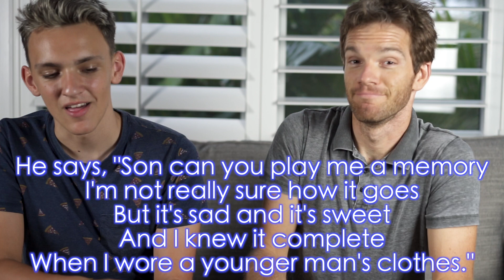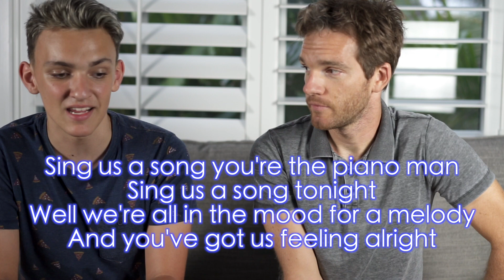Piano Man ~Lyrical Analysis~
Doing God's work by breaking down the unknown meaning behind the song Piano Man by Billy Joel.

Lyrics:

It's nine o'clock on a Saturday
The regular crowd shuffles in
There's an old man sitting next to me
Makin' love to his tonic and gin

He says, "Son, can you play me a memory
I'm not really sure how it goes
But it's sad and it's sweet and I knew it complete
When I wore a younger man's clothes."

La la la, di da da
La la, di da da da dum

Sing us a song, you're the piano man
Sing us a song tonight
Well, we're all in the mood for a melody
And you've got us feelin' alright

Now John at the bar is a friend of mine
He gets me my drinks for free
And he's quick with a joke or to light up your smoke
But there's someplace that he'd rather be
He says, "Bill, I believe this is killing me."
As the smile ran away from his face
"Well I'm sure that I could be a movie star
If I could get out of this place"

Oh, la la la, di da da

Now Paul is a real estate novelist
Who never had time for a wife
And he's talkin' with Davy, who's still in the Navy
And probably will be for life

And the waitress is practicing politics
As the businessmen slowly get stoned
Yes, they're sharing a drink they call loneliness
But it's better than drinkin' alone

And you got us feeling alright

It's a pretty good crowd for a Saturday
And the manager gives me a smile
'Cause he knows that it's me they've been comin' to see
To forget about life for a while
And the piano, it sounds like a carnival
And the microphone smells like a beer
And they sit at the bar and put bread in my jar
And say, "Man, what are you doin' here?"